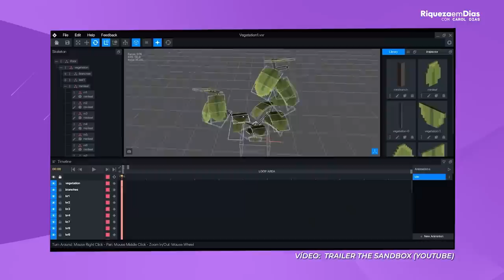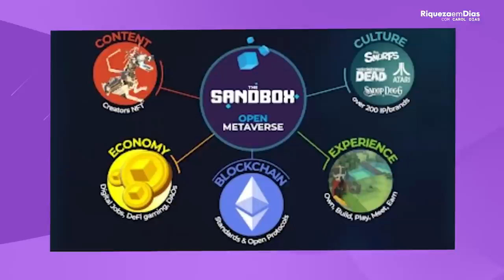TOP 4 CRIPTOMOEDAS COM GRANDE POTENCIAL PARA 2022 🔥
📱 Relatório gratuito- TOP 4 CRIPTOMOEDAS PARA INVESTIR EM 2022

Hoje eu vou falar das TOP 4 Criptomoedas promissoras para 2022.

Quer saber mais sobre cada uma dessas criptomoedas e para que servem? Veja o vídeo 🎥

Nesse vídeo você vai ver:

00:00​ Tema do vídeo: 4 CRIPTOMOEDAS PROMISSORAS PARA 2022
01:16 O que se perguntar antes de investir em uma Criptomoeda?
02:45 1°Criptomoeda: Ethereum
02:53 O que é a Ethereum
04:45 2° Criptomoeda: Avalanche
05:00 Sobre a avalanche
07:17 3° Criptomoeda: Sand
07:50 Sobre a Sand e o metaverso

Comenta nos comentários quais dessas criptos você tem  na carteira 👇🏼🇧🇷